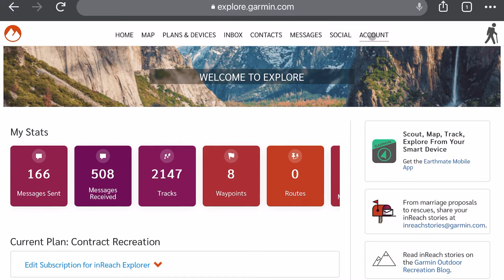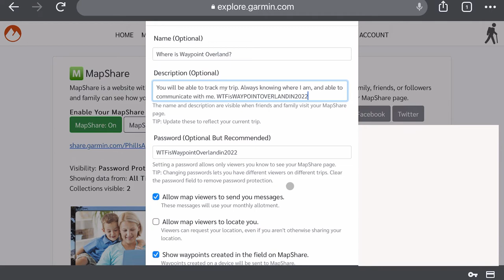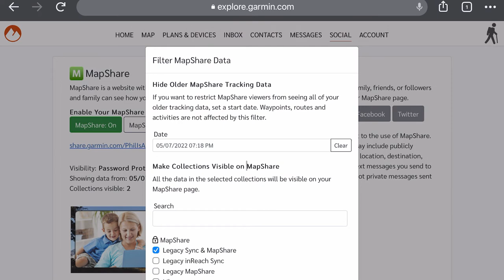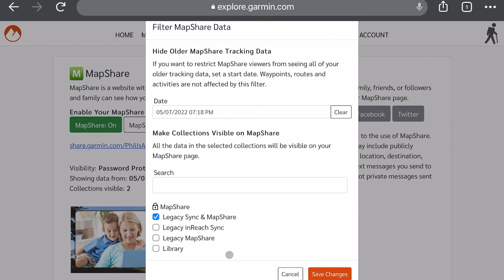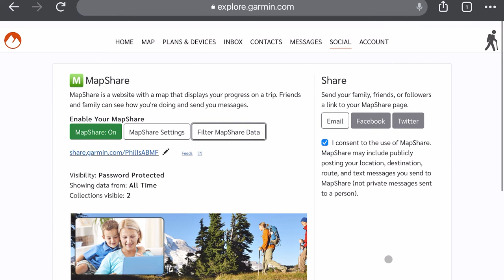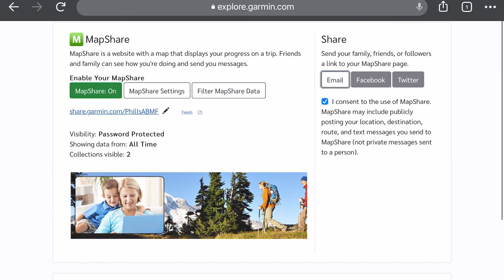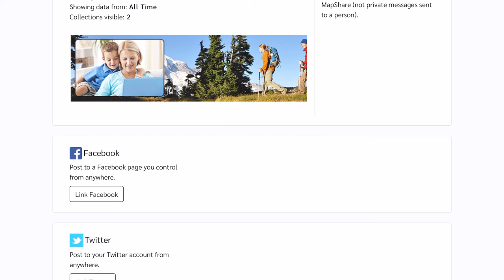RANDOM WAYPOINTS PODCAST EP.03.16 | TIPS FOR GARMIN INREACH | TOP FESTIVALS & FAIRS FOR OVERLANDERS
0:00 INTRO
0:38 SPONSORS
1:01 DISCLAIMER
1:11 SHOW START
1:49 OVERLAND NEWS
2:16 2022 Jeep Grand Cherokee 4xe
4:30 2023 Cadillac LYRIQ
7:55 MINI Cooper S Countryman ALL4
11:12 Defender 30th Anniversary Edition
12:09 Grand Canyon National Park
13:41 Austrian climber missing on Denali
16:19 Lake Mead National Recreation Area 80s murder
17:20 Three Mountain Lions killed on Flathead Lake’s Wild Horse Island
18:52 500-pound black bear “Hank the Tank”
20:21 Minnesota’s Moose population
21:33 RANDOM LISTS
22:03 Top Festivals and State Fairs for Overlanders
29:53 WAYPOINTS
30:07 Tips for Garmin Satellite Communicator

POPL  "Your digital business card"

MIDLAND Communications
• Midland GMRS Radio MXT500 (Midland)
code: WELCOME10. Some
exclusions apply.***

• Midland GMRS Radio MXT500 (Amazon)

MYMEDIC
•My Medic First Aid Kits (MyMedic)

• My Medic First Aid Kits (Amazon)

VIDEO GEAR
•Sony a7 III (Amazon)
•Atomos Ninja V (Amazon)

AUDIO GEAR
•Shure SRH840 Professional Headphones (Amazon)
•Zoom H6 All Black 6-Track Portable Recorder (Amazon)
•Electro-Voice RE27N/D (microphone) (Amazon)

SUPPORTS & TRIPODS
•Manfrotto Tripod Fluid Head (Amazon)
•Manfrotto Pan Bar LANC Controller (Amazon)